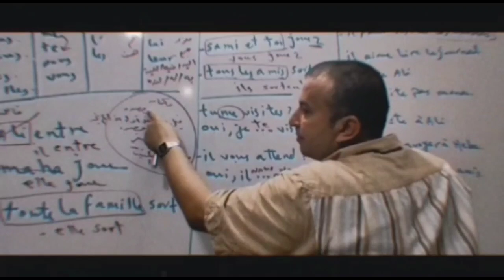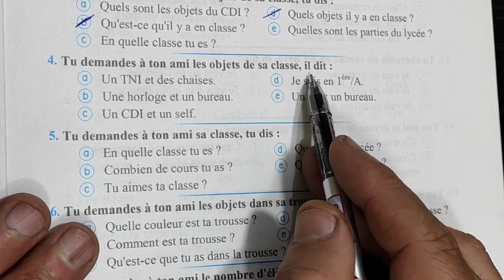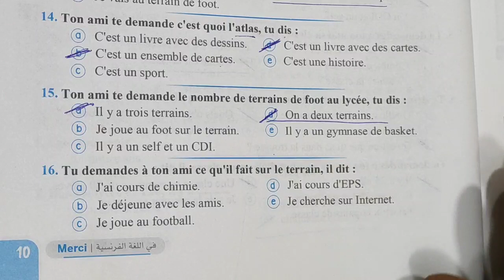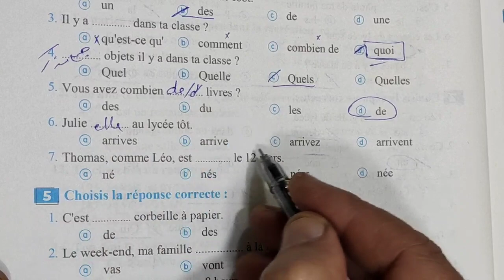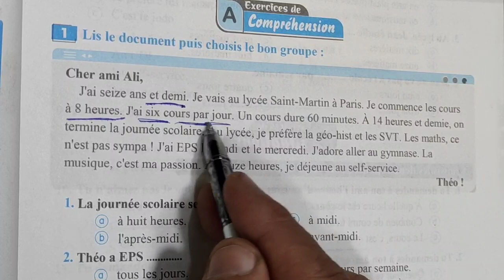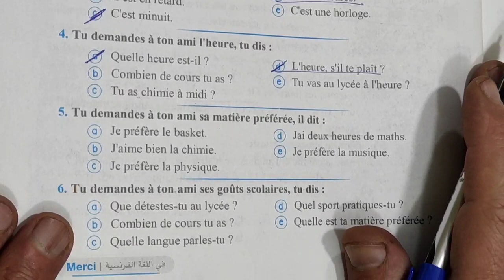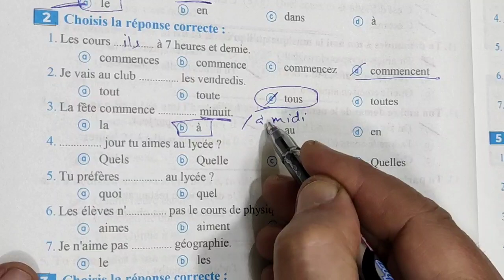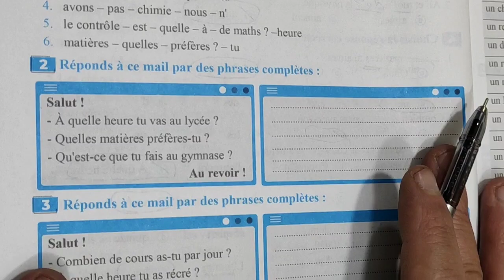حل كتاب ميرسى 2022 المراجعه والامتحانات للصف الاول الثانوي من صفحه 8 إلى صفحه 26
حل كتاب ميرسى 2022المراجعه والامتحانات للصف الاول الثانوي من صفحه 8 إلى صفحه 26